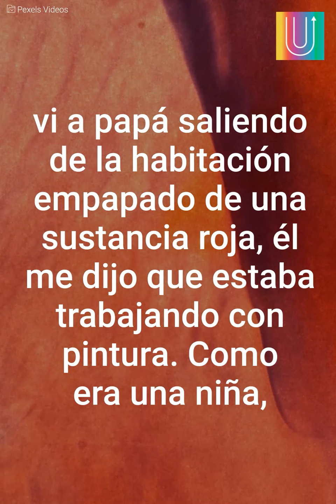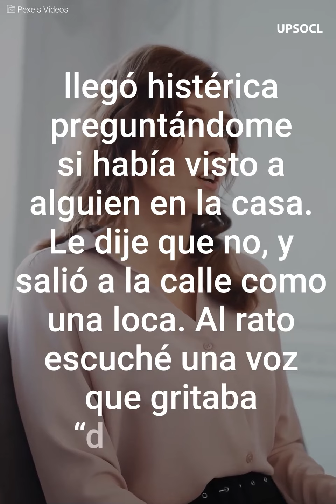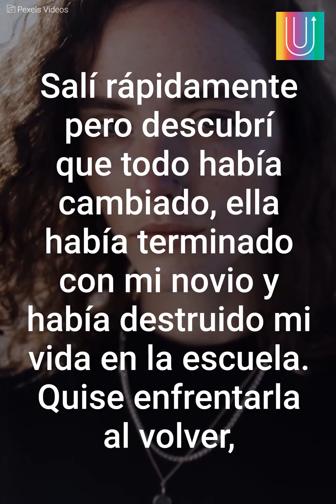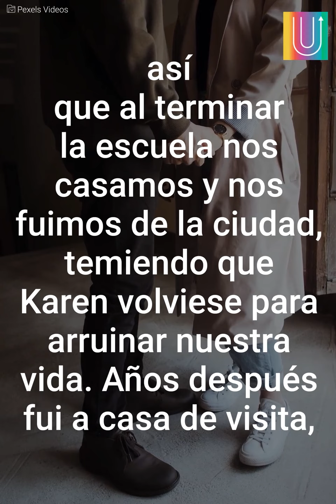Una extraña vivía escondida en mi casa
Esta chica escuchó por años ruidos extraños proveniente del sótano de su casa. Cuando por fin se armó de valor, entró y descubrió algo realmente escalofriante: sus padres habían mantenido a una persona viviendo ahí durante todo ese tiempo.